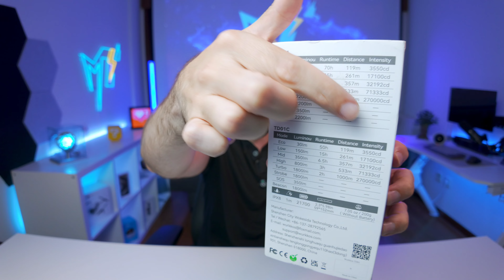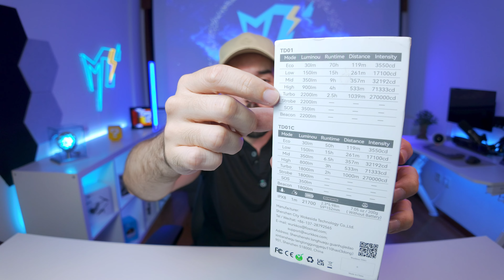ESSA LANTERNA ULTRA FORTE É DE OUTRO MUNDO - WURKKOS TD01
Eu comprei uma Lanterna Tática compacta mas que é uma das mais potentes do mundo... Será que é tudo isso mesmo?

Mostrei todos os detalhes no vídeo e quero saber a opinião de vocês... Já conheciam essa lanterna? O que acharam dela?

Tudo sobre tecnologia você sempre encontra no Canal Marcus Tech!!

GRUPO - WhatsApp ⤵️
 LINK 1 (Grupo Novo!)

LANTERNA TÁTICA WURKKOS TD01

MODELO DA MINHA: "WITH BATTERY"